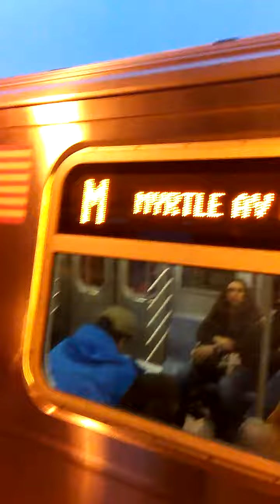71st Avenue Bound R160 (M) Local Train & Metropolitan Avenue Bound R160 (M) Express Train!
I Got Surprised When An Queens Bound (M) Train Pulled In On The Express Track & I Even Though That Was An R160 (J) Train But It Was An R160 (M) Train.
On Sundays Until January There Is A Special Train That Run From 2nd Avenue To Queens Plaza And Its The R1-9's.